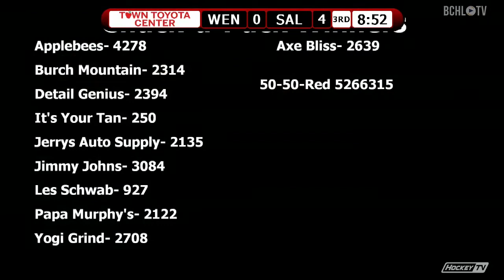Game Highlights: Silverbacks 4 @ Wild 0